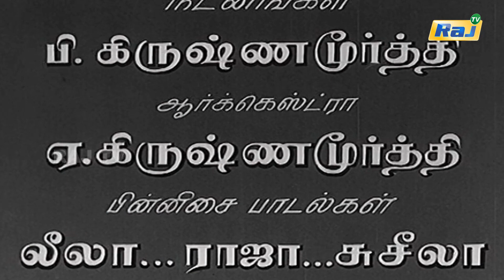Savitri Biography Episode - 14 | நடிகையர் திலகம் சாவித்திரி வாழ்க்கை வரலாறு | 20.06.2023 | Raj Tv